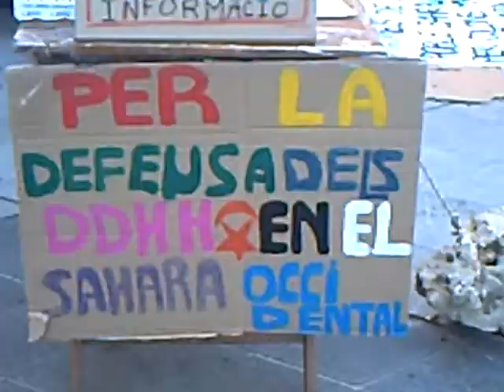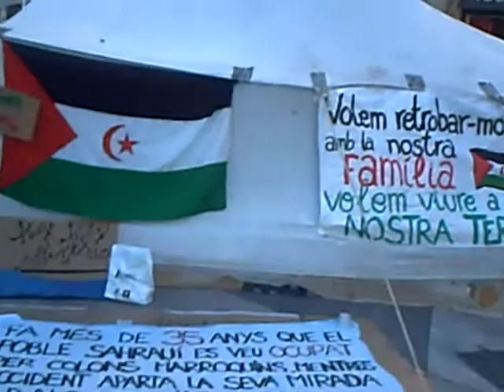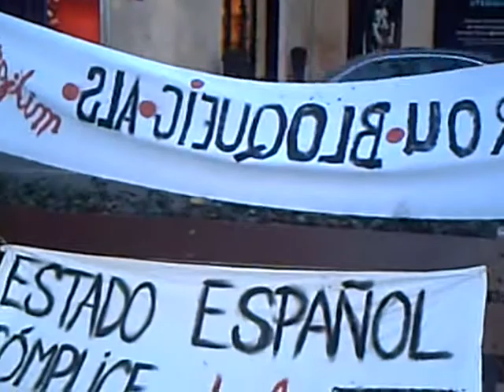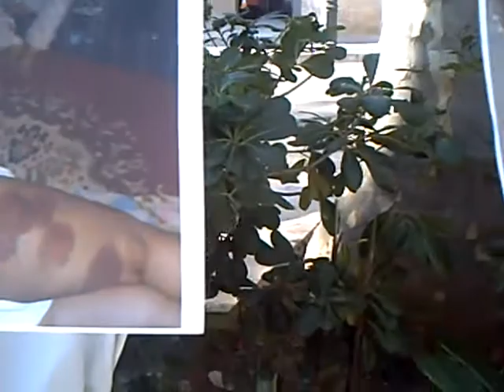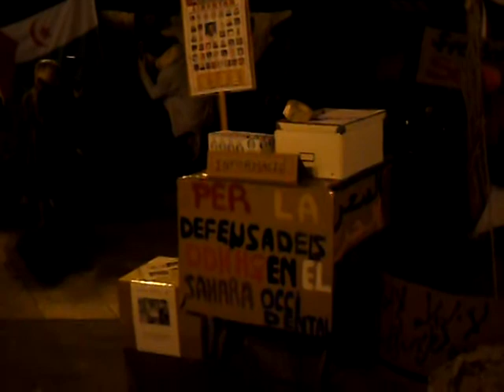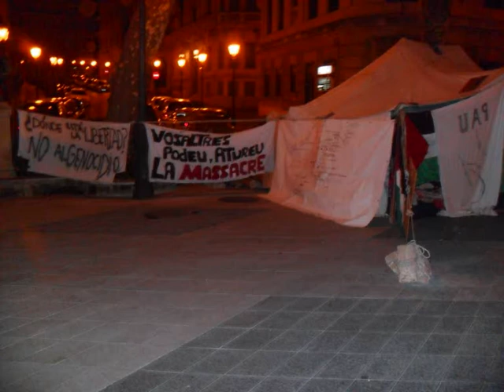Acampada Juls 2011 parte 2